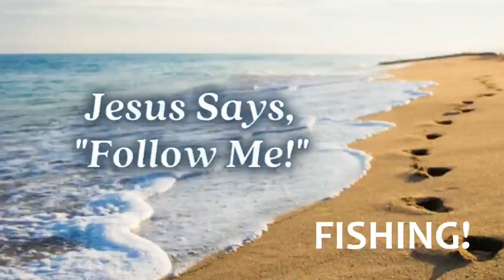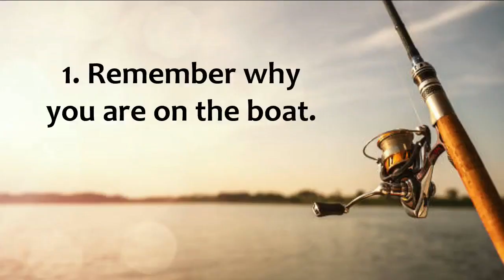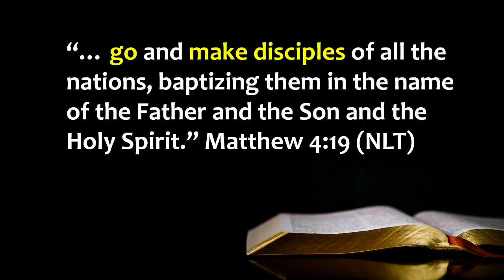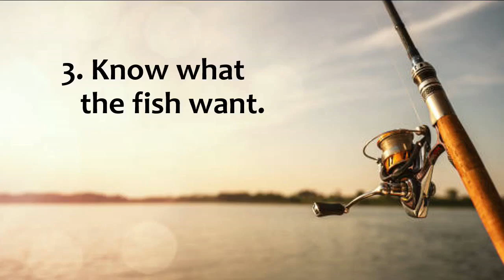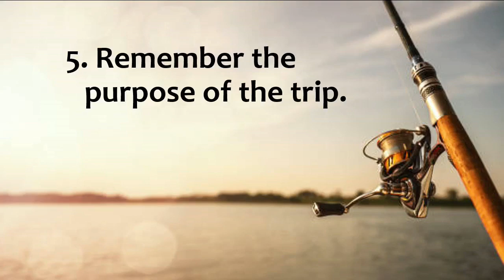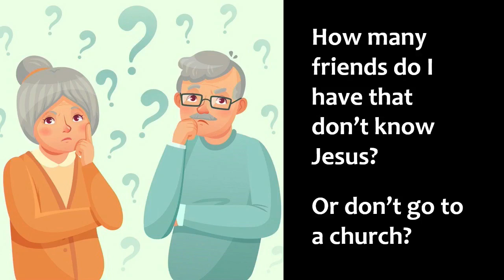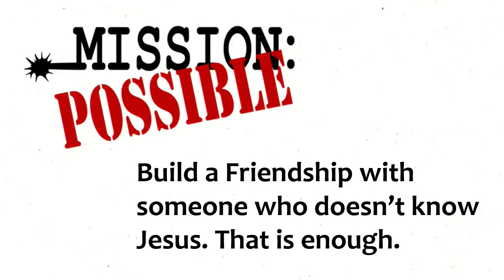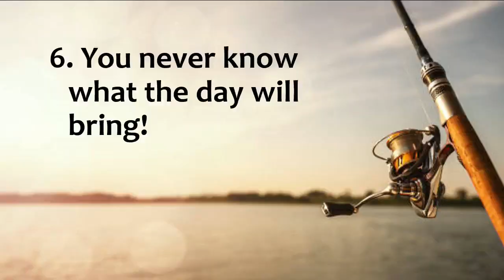JKPC Dublin Worship Service March 17, 2024